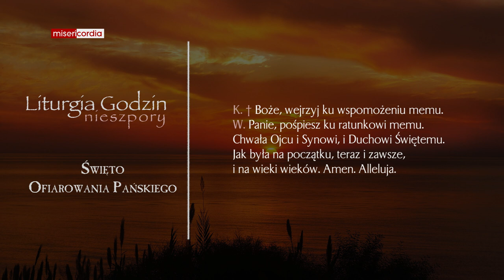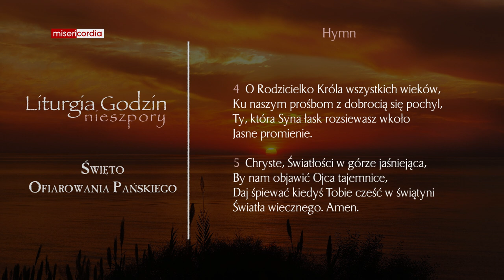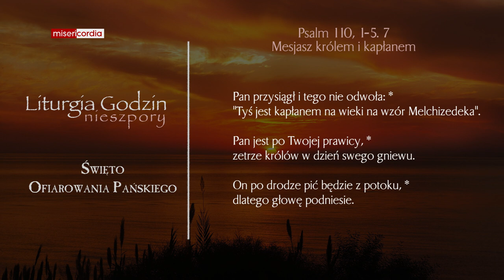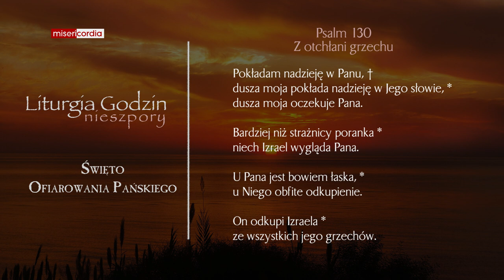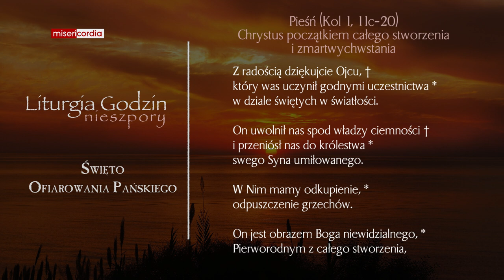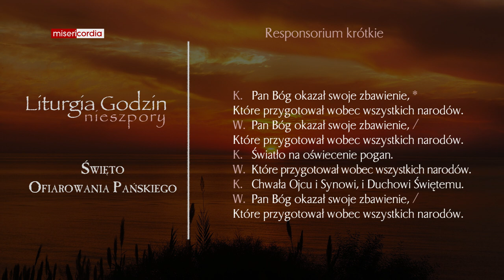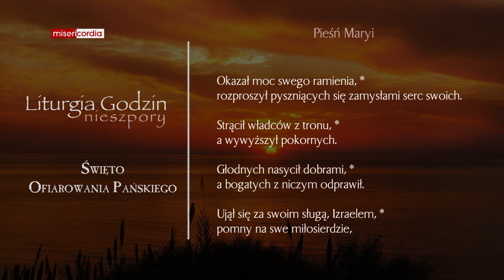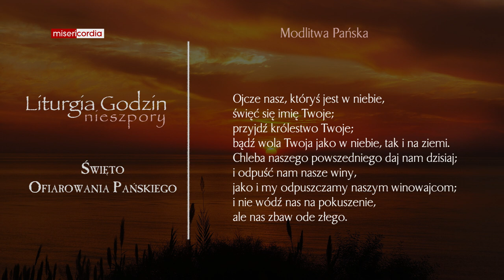Liturgia Godzin | Nieszpory | Święto Ofiarowania Pańskiego